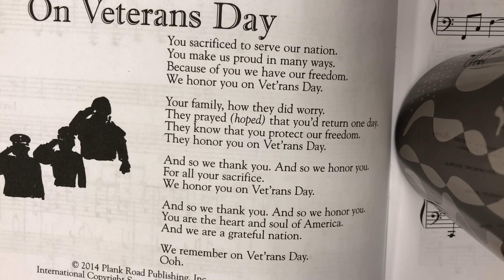On Veterans Day